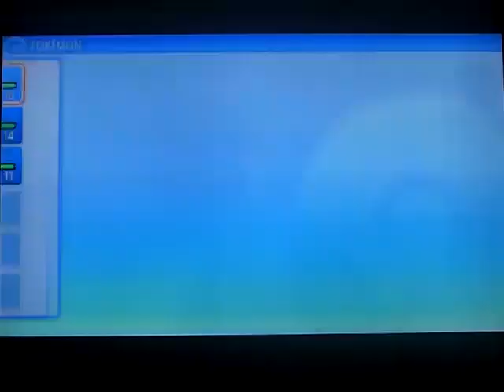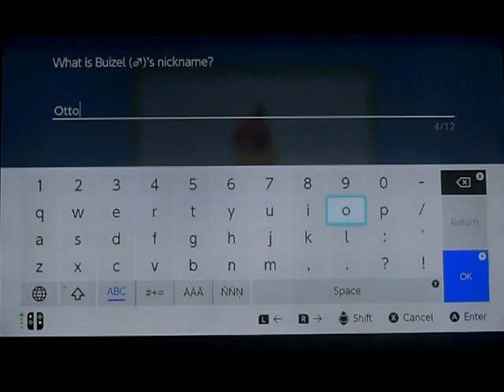Pokemon Brilliant Diamond version Nuzlocke challenge part 11: Illari evolves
Part 11 of my Nuzlocke challenge of Pokemon Brilliant Diamond version

Party: Pingu the Prinplup
           Illari the Luxio
           Seras the Zubat

PC: Roxanne the Geodude
       Otto the Buizel

Deaths: Talim the Starly